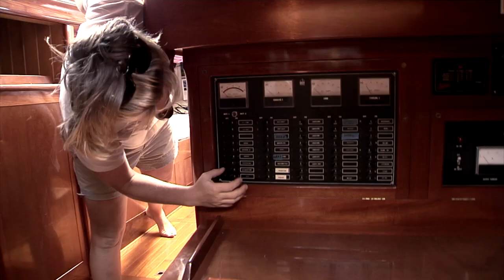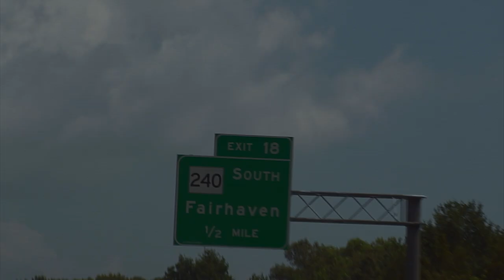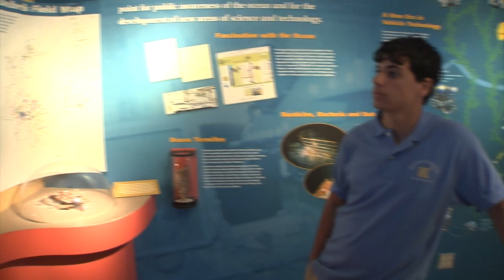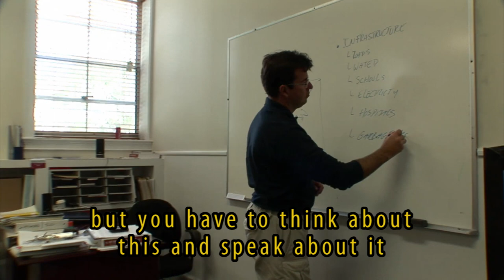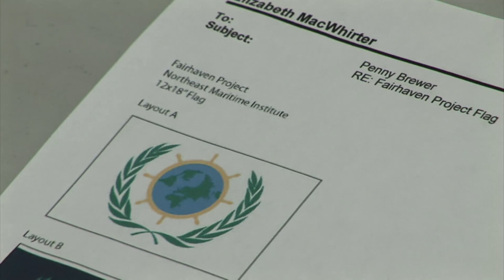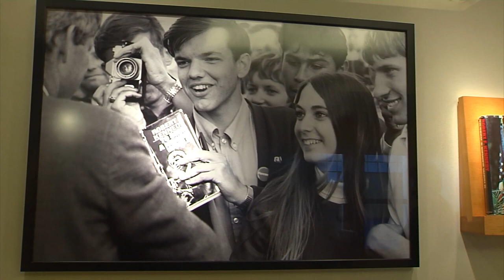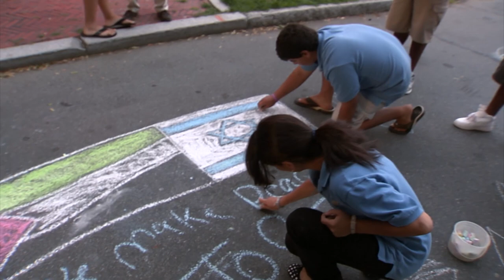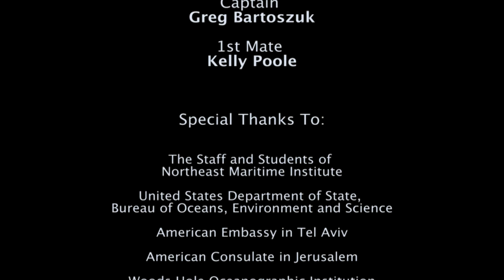Fairhaven Project - Documentary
The Fairhaven Project’s inaugural session was held in the summer of 2008 when three Israeli students joined three Palestinian students (seventeen year olds; male and female) in Fairhaven, Massachusetts for three-weeks to live and work aboard the 74-foot tall ship, S/V Fritha.

The Fairhaven Project was an inter-cultural leadership program that brought young adults from conflicted areas of the world to the U.S. for several weeks at a time to live and work together aboard a Tall Ship.

This documentary of the session chronicles the lives of these six individuals during those three weeks.